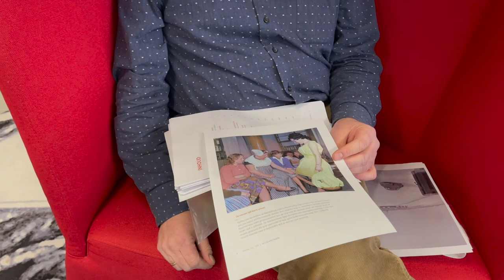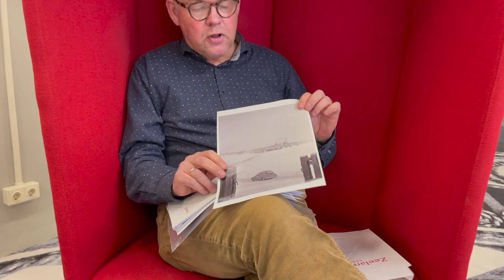Wim van Gorsel over het fotoboek 'Zeeland 1950-1975 - Aolles wier anders'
Vanaf deze week is het boek 'Aolles wier anders' verkrijgbaar in de boekhandel, een prachtig fotoboek over de Zeeuwse wederopbouw in de periode 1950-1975.

In dit filmpje, van een maand geleden, vertelt auteur Wim van Gorsel meer over het boek, dat is uitgegeven door WBOOKS. Wim is werkzaam bij de afdeling Kennisdiensten en collecties van ZB.

Hij legt uit dat we aan de hand van meer dan honderd foto's in zwart-wit en in kleur, terugkijken naar belangrijke veranderingen in de jaren van wederopbouw. De geschiedenis van de provincie komt zo nog dichterbij. Zeer verschillende onderwerpen komen aan bod, zoals de watersnood, landbouw en visserij, transport en verkeer, middenstand, industrie en nijverheid, feesten, sport, vrije tijd en jongeren.

Wim: "De ontwikkeling van de toeristische sector viel samen met het Deltaplan en de verbetering van de infrastructuur die de provincie uit haar isolement haalde, maar dat laatste zorgde er ook voor dat de Zeeuwse streekdracht geleidelijk verdween. Door al deze ontwikkelingen veranderde het dagelijks leven in rap tempo. Alles werd anders, of op zijn Zeeuws: aolles wier anders.

Veel vanzelfsprekendheden uit de tegenwoordige tijd, of het nu om technische uitvindingen gaat of om sociaal gedrag, vloeien voort uit veranderingen die in die periode in gang zijn gezet. Te denken valt bijvoorbeeld aan de komst van de automatische wasmachine, de voor iedereen betaalbare auto en de televisie. De eerste televisies zorgden voor een sensatie. Mensen stonden ’s avonds voor het raam bij bezitters van een ‘beeldbuis’ om dit wonder te aanschouwen."

De foto’s in het boek zijn grotendeels afkomstig uit de Beeldbank van ZB. Uit ongeveer 90.000 foto’s uit de periode 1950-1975 heeft Wim samen met een redactiecommissie per onderwerp een keuze gemaakt van tien tot vijftien foto’s.

Het boek wordt vandaag, donderdag 18 maart om 19:30 via een videogesprek gepresenteerd vanuit boekhandel De Drvkkery in Middelburg. Het interview van deze presentatie is daarna ook online terug te zien via de